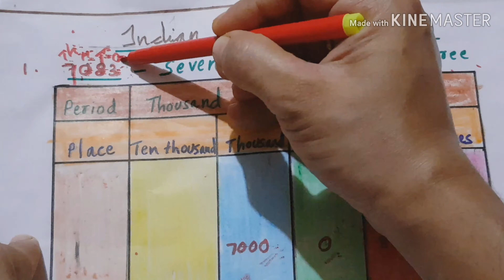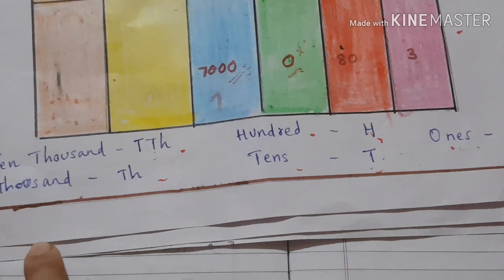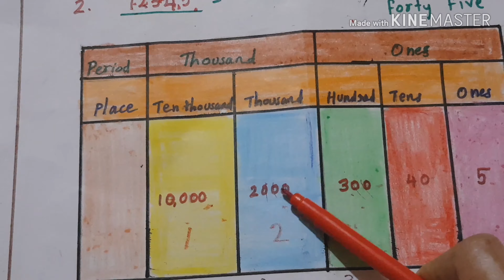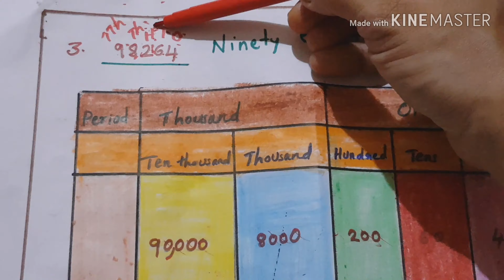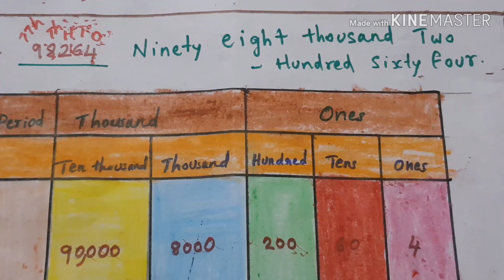Indian Place Value Chart for class 4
Indian place value chart in malayalam class 4